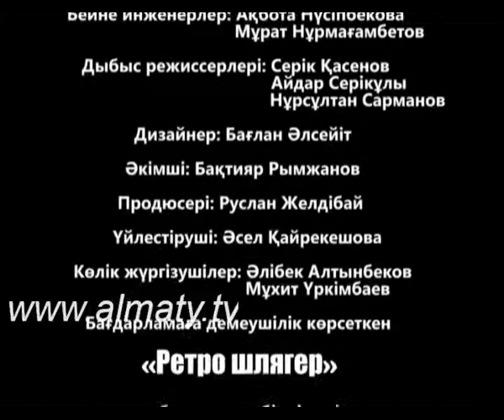Кәрі қыз - 4 бөлім